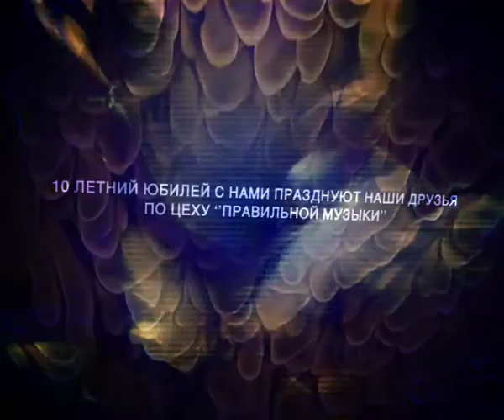BIOPSYHOZ X CONCERT Trailer